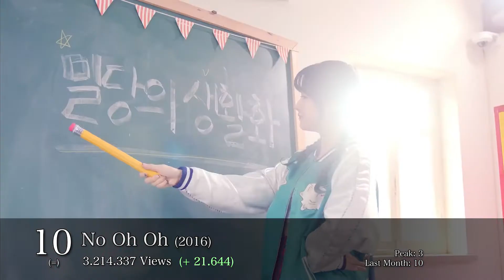CLC: TOP 10 MOST VIEWED MUSIC VIDEOS (MARCH 2021) ♥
Hey CHESHIRE, it's CLC's MOST WATCHED MV ♥♥♥
(The views are combined of every official channel)
This Month everything remains the same but we are so happy to see SORN debut single 'RUN' doing so well  ♥♥♥ hopefully it will enter the chart next month since it's currently charting 11 :3
FEATURED SONGS:
SORN - Run
CLC - No Oh Oh
CLC - Like
CLC - I LIKE IT
CLC - Pepe
CLC - Devil
CLC - Me
CLC -No
CLC - Hobgoblin
CLC - Black Dress
CLC - HELICOPTER